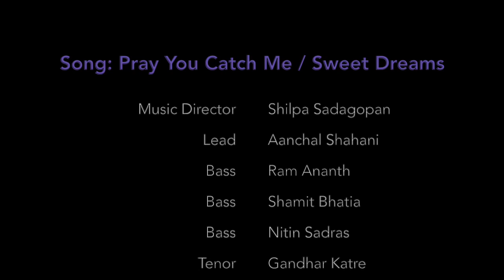USC Asli Baat: Pray You Catch Me / Sweet Dreams Trailer #1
USC Asli Baat is proud to announce our new single, a mash-up of Pray You Catch Me & Sweet Dreams. In this video, Music Director Shilpa Sadagopan reflects on her vision for this arrangement and gives us a first look at the song :)
~ Track Available for Purchase Starting Sept. 1st. ~

Music Director: Shilpa Sadagopan
Performers:
Lead: Aanchal Shahani
Vocal Percussion: Nimisha Patil
Bass: Ram Ananth
Bass: Shamit Bhatia
Bass: Nitin Sadras
Tenor: Raghav Maheshwari
Tenor: Nolan Talavou
Alto: Sharada Krishnan
Alto: Devika Kumar
Soprano: Sampreeti Chowdhuri
Soprano: Yashashree Pisolkar
Soprano: Namita Prakash
Soprano: Shilpa Sadagopan